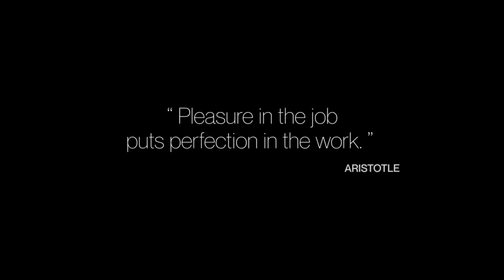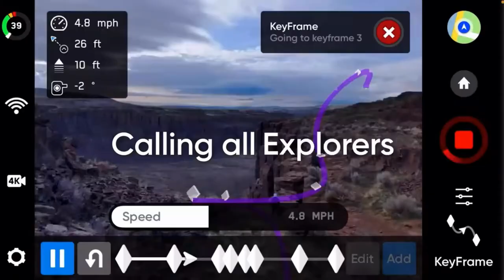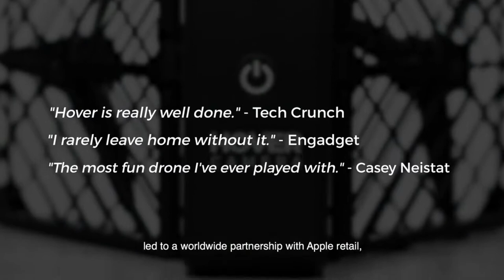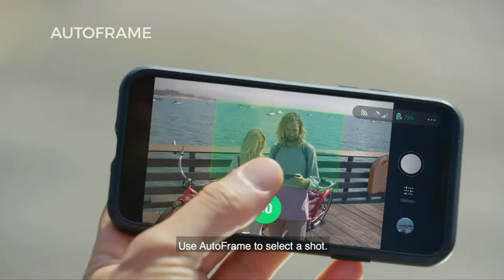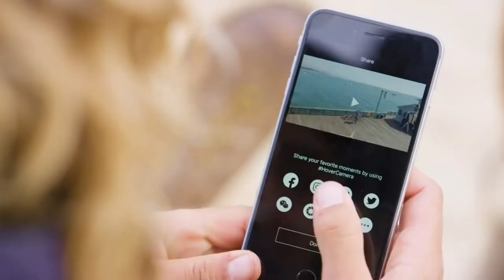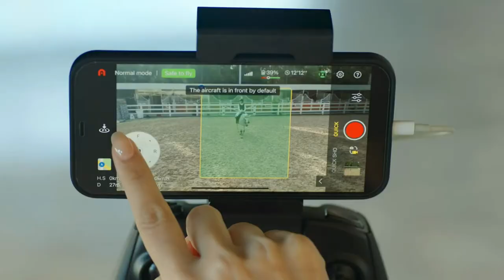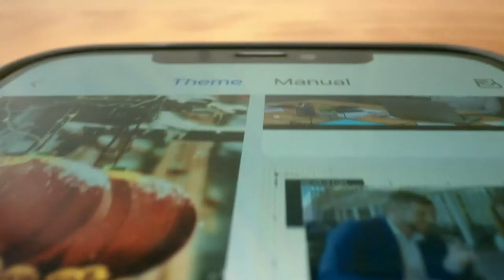New Cool Drones Of 2022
4.Hover 2 Self-Flying 4K Drone